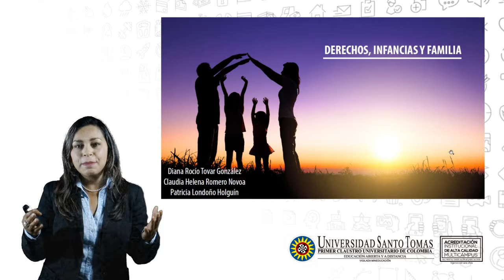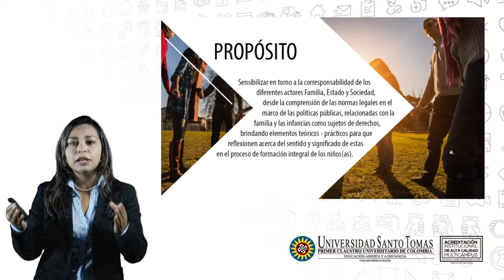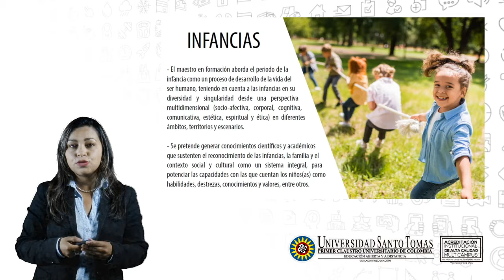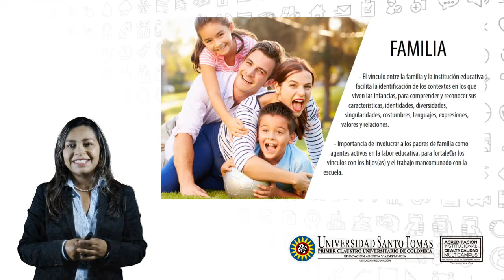Derechos, infancias y familia